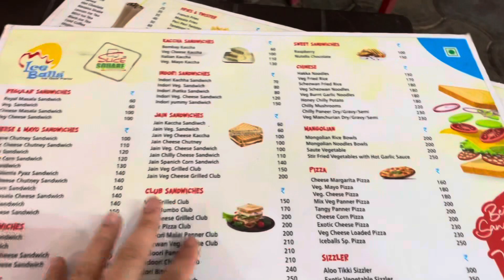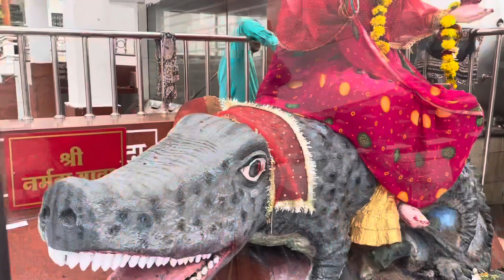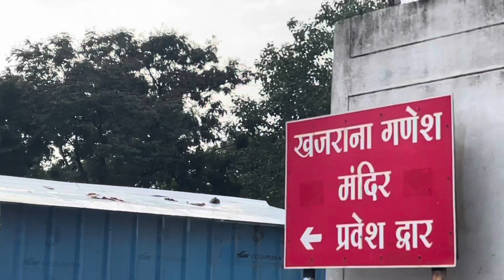Episode 24 - INDORE KE RAJA KHAJRANA GANPATI USA to INDIA TRIP 2023 After 10 years Travel vlog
Episode 23 - INDORE KE RAJA KHAJRANA GANPATI USA to INDIA TRIP 2023 After 10 years Travel vlog

एपिसोड 23 - इंदौर के राजा खजराना गणपति यूएसए से भारत यात्रा 2023 10 वर्षों के बाद यात्रा व्लॉग

Real life documentary AMERICAN Vlog family Indian Vlogger USA or Indian Youtuber USA ( AMERICA ) channel & NRI vlogs here we make morning to evening to night daily routine vlogs..In this channel we do day in the life of mom of 2 kids family routine get together festival celebration is our favorite happy hour time . We are a Youtuber Vlogger or you can call us Indian Youtuber in USA or Indian Vlogger in USA trying to show our family lifestyle believing in making beautiful memories .
FIND YOURSELF
FIND HAPPINESS

👇👇👇👇AMAZON Items LINK using in my video / vlogs 👇👇👇👇

White big casserole
Green casserole

How to be productive ?
How is daily morning routine ?
How to be motivated ?
how to manage time schedule ?
How to make real home ?
How to be happy ?
How to take care home family ?

Key moments ::
0:00 - 2:00 INDIAN vlogger in USA
3:00 - 5:00 INDIAN youtuber in USA
6:00 - life in AMERICA
7:00 - Indian American mom